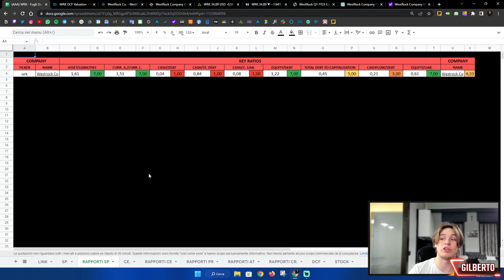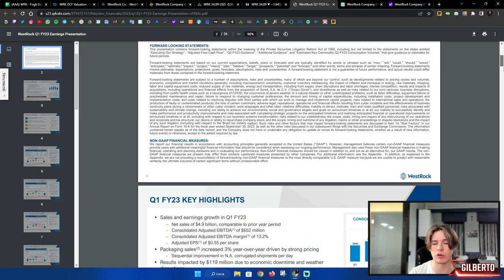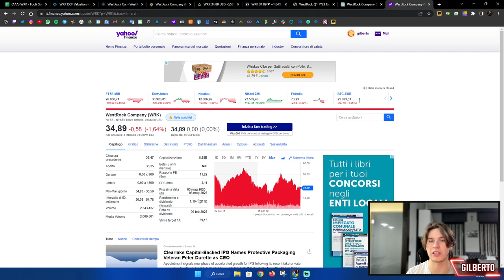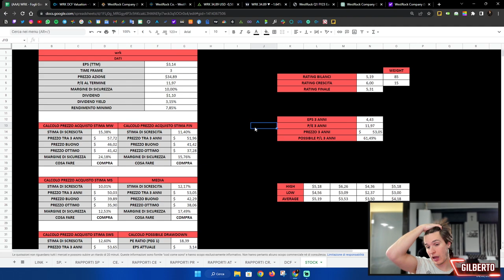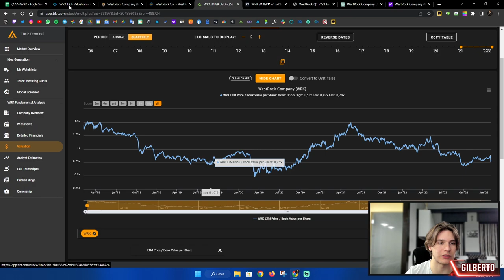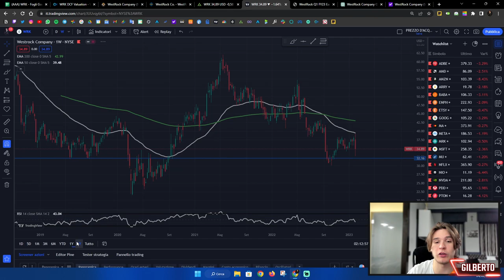HO INVESTITO 3400€ in QUEST’AZIONE da DIVIDENDO!! 📈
azioni, mercato azionario, azioni, azioni da comprare, tutto denaro, investire, educazione finanziaria, value investing, azioni da comprare ora, azioni 2022, canale azioni; azioni 2023, come investire in azioni, come analizzare un'azione, le azioni di  westrock crolleranno finalmente nel 2023?, analisi delle azioni di google, analisi delle azioni di  westrock recensione delle azioni di  westrock,  westrock, azioni di  westrock, azioni di  westrock, analisi delle azioni di  westrock 2023, punto di ingresso del prezzo delle azioni di westrock, azioni dividendo, azioni dividendo da comprare **DISCLAIMER**